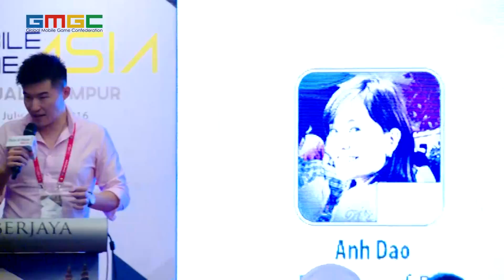Panel: Behind the Scenes With Publishers in SEA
Mobile Game Asia 2016 Kuala Lumpur
Moderator: Gerald Tock, CEO, Inzen Studios
Anh Dao, Director of BD, Main Games
Quang Tran Vinh, COO, Appota
T.T. Lim, Country Manager, Gameview
Pattera Apithanakoon, CEO, ini3 Digital